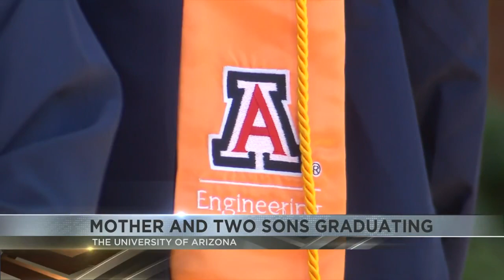One family is graduating together from the U of A